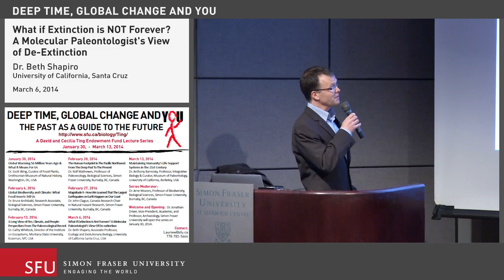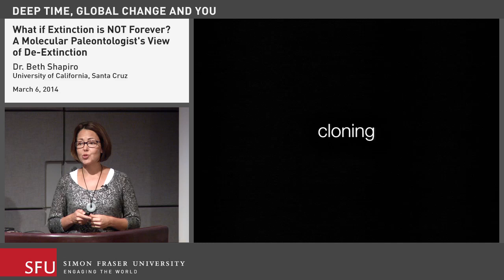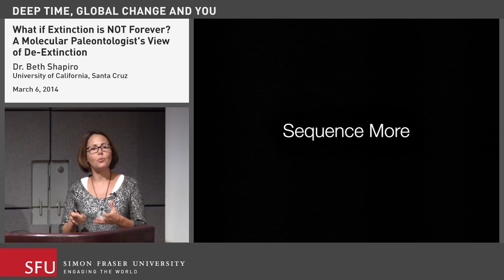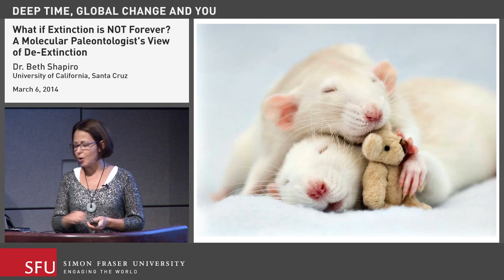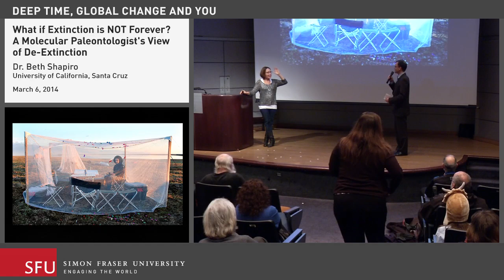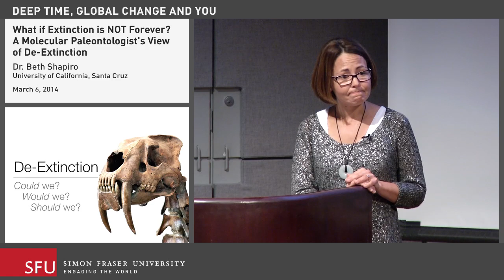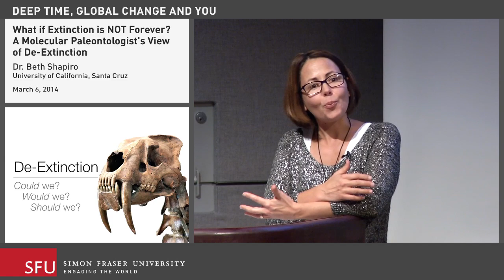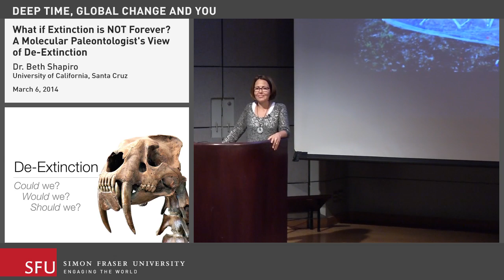What if Extinction is NOT Forever?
March 6, 2014 - Deep Time, Global Change and YOU lecture series: What if Extinction is NOT Forever?
Presented by Beth Shapiro, University of California, Santa Cruz

Herds of mammoths roaming the tundra or a sabre-toothed cat skulking out back. Are these the dramatic scenes of our future? Fortunately, the answer is still no - not soon, anyway. Science is, however, inching closer & closer to being able to bring extinct animals back to life. But, do we really want them to be brought back? Dr. Shapiro will outline the science to make de-extinction possible, & consider the environmental & ethical consequence of de-extinction.